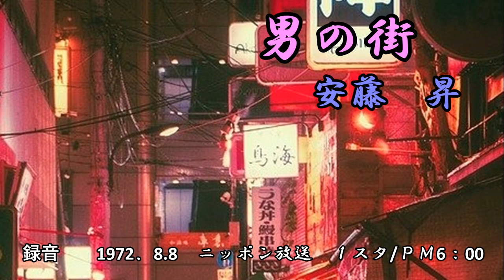安藤昇 noboru Ando 男の街 1972 加藤てるを（作曲）作品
安藤昇　「男の街」
キャニオンレコード
「安藤昇の世界　盛り場二十年」1973年6月発売（当時1800円）
B面6曲目に収録

作詞/佐藤　純彌
作・編曲/茅　正人（加藤てるを）

当初のタイトルは「巷の唄」、アルバム発売に伴ない「男の街」に変更

演奏：7人編成
Trupet  Pianica  Guiter   rhymGuiter
Drums  Piano  E.Bass